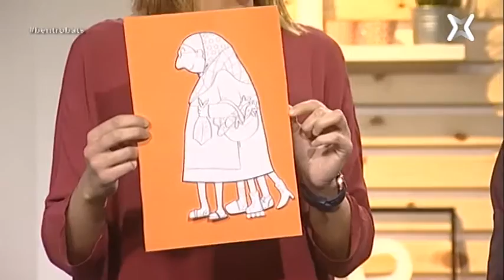Sergi Pérez. 3/3/2.017. Xip TV, programa "Ben Trobats", capítol 'Autoconeixement amb Ben Trobats'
3/3/2.017 - "Autoconeixement amb Ben Trobats" amb Sergi Pérez al programa "Ben Trobats" a "Xip TV".